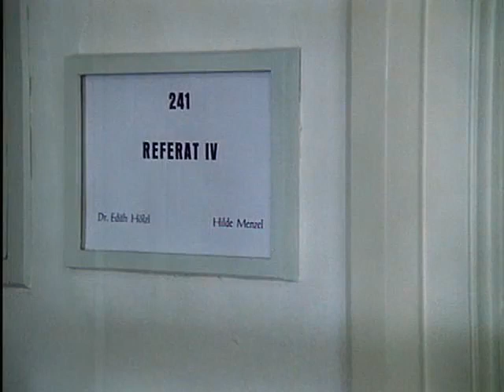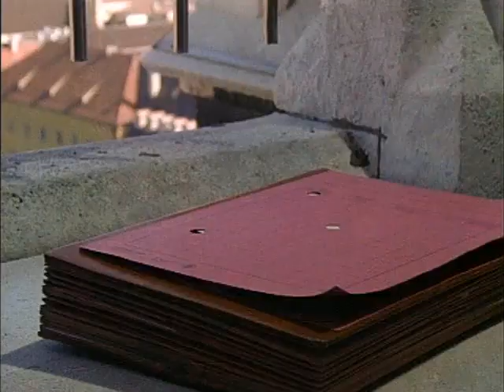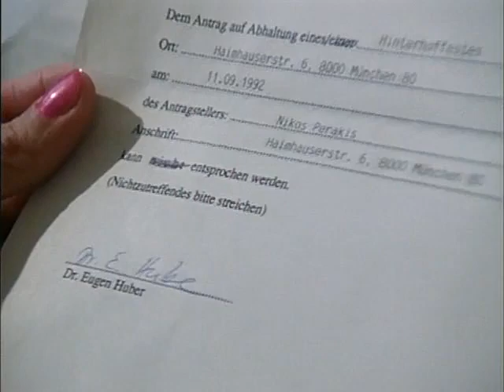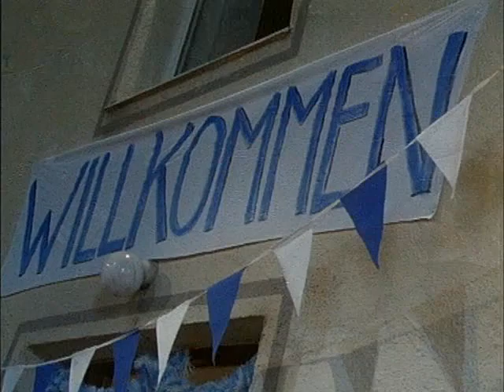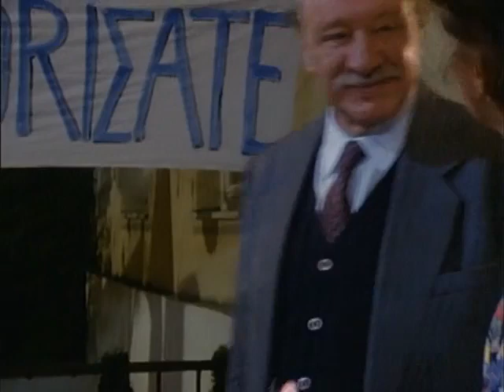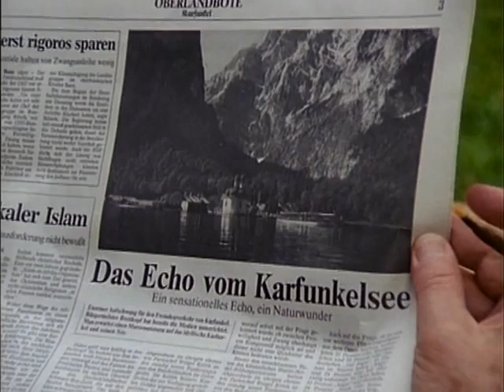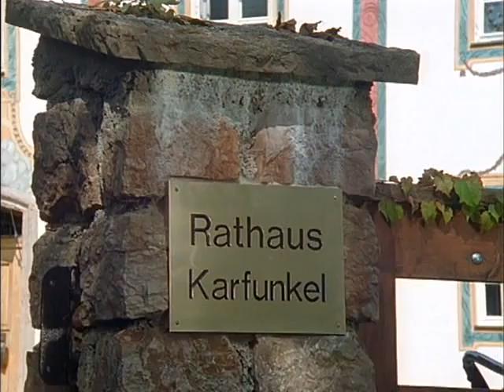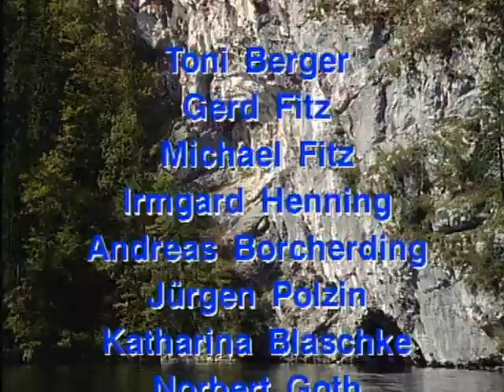WeissBlaue Geschichten D06E17 Die Hauspost Das Echo vom Karfunkelsee